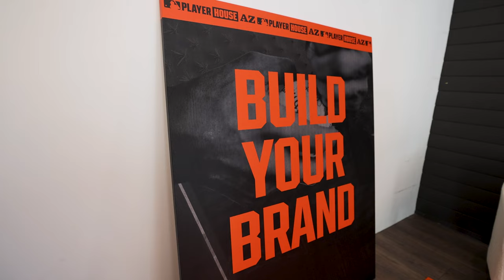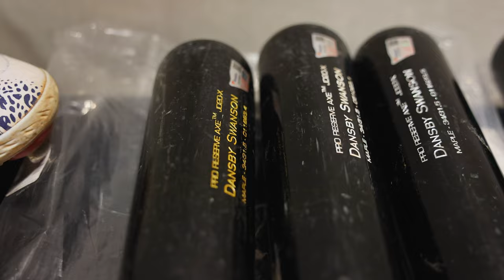A Day with Dansby Swanson || MLB House, Fanatics Topps Signing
This is a short look into a day of my life during spring training. Field work, MLB House, Topps signing and more. More of this content coming around the corner.